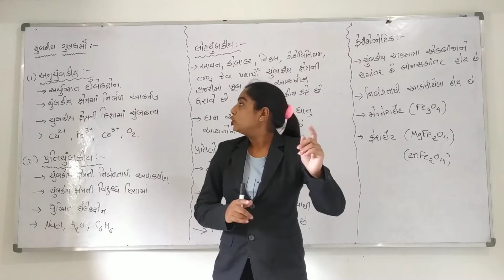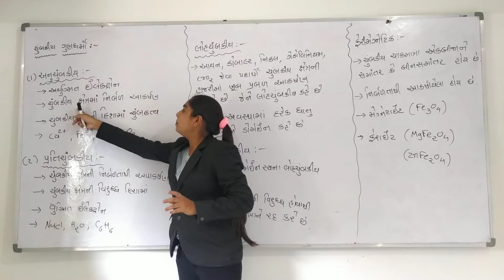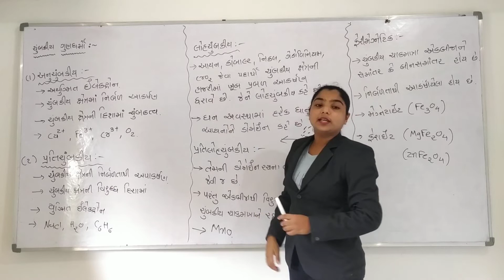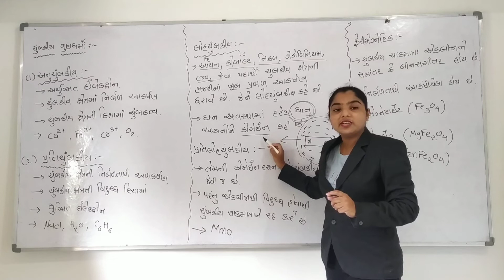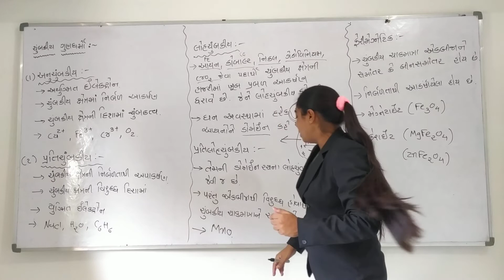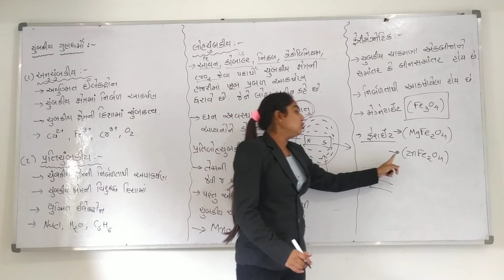12th Science Ch-1( Lecture -8 Magnatic Properties)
If u want i send pdf file for this theory on your WhatsApp number..